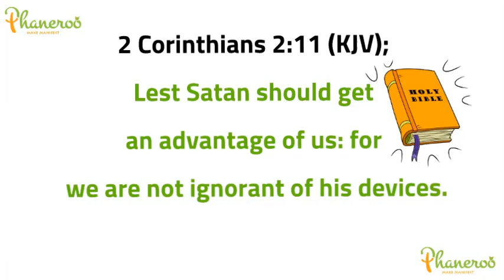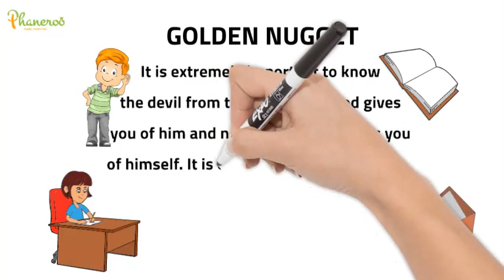The World Of Corrupt Visions Apostle Grace Lubega Phaneroo Devotions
Phaneroo Devotions for Monday 16th October, 2023.
By Apostle Grace Lubega.
Titled; The World Of Corrupt Visions.
2 Corinthians 2:11 (KJV); Lest Satan should get an advantage of us: for we are not ignorant of his devices. One of the greatest tricks that Satan has used since the beginning of time is corrupting the visions of men. He understands that as long as a man’s vision is compromised, he can be manipulated and driven in any direction.
One of these visions that the devil has fed the children of God is an inflated vision of himself. He has continuously presented himself as powerful and that the saints are at his mercy. As such, some churches have dedicated their ministries to demonstrating simply how powerful the devil is.This is why it is extremely important to know the devil from the vision that God gives you of him and not the vision he gives you of himself. God’s vision of him is explained in Isaiah 14:16-18.
The Bible says that at a time will come when you will behold the devil and ask, ‘ Is this the man that made the earth to tremble, that did shake kingdoms; That made the world as a wilderness, and destroyed the cities thereof; that opened not the house of his prisoners?.’
It is only by the right vision that you can boldly say, ‘Greater is He that is in me than he that is in the world.’(1 John 4:4).
Hallelujah!
FURTHER STUDY: 1 John 4:4, Isaiah 14:16-18.
GOLDEN NUGGET: It is extremely important to know the devil from the vision that God gives you of him and not the vision he gives you of himself. It is only by the right vision that you can boldly say, ‘Greater is He that is in me than he that is in the world’.
PRAYER: Loving Father, I thank You for this truth. Thank You because my eyes have been washed with salve and I see with the right optics of the Spirit. I am above the deceptions of the enemy because my vision is sanctified by Your truth, in Jesus’ name, Amen.